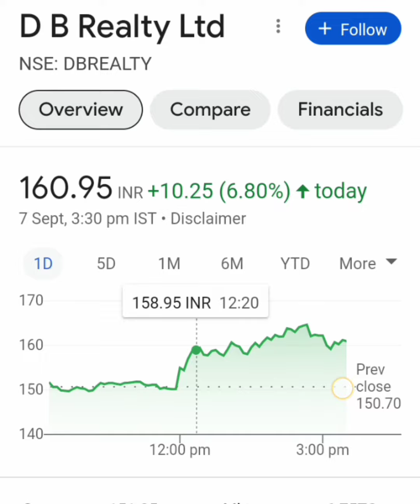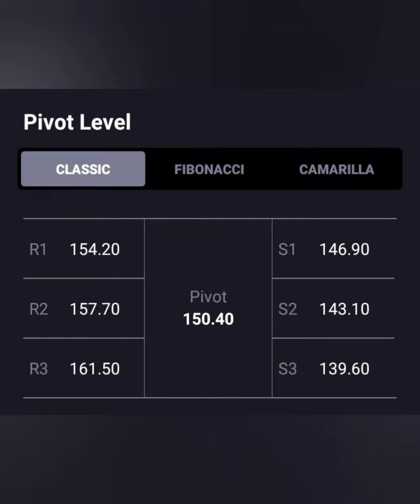DB REALTY SHARE LATEST NEWS📈LONG TERM में जा सकता हैं 200+💥आगे क्या करे💥BUY HOLD SELL📉